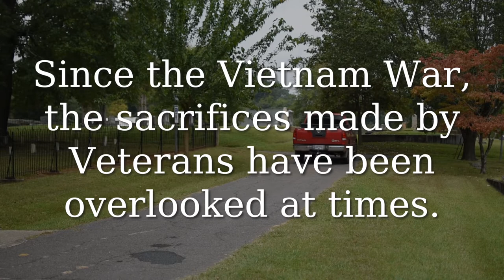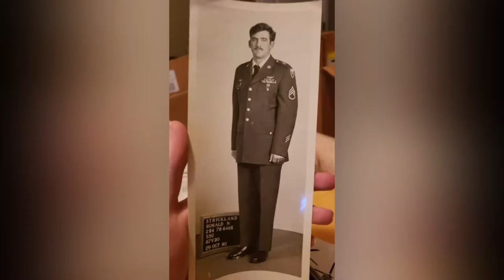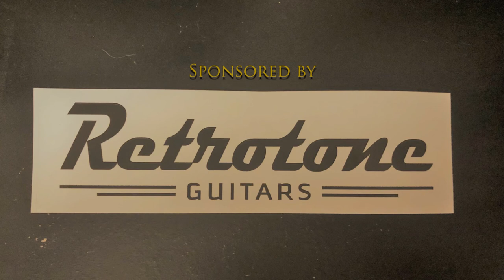Boots (Official Music Video)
Tribute to all Veterans
Kevin Long Band song